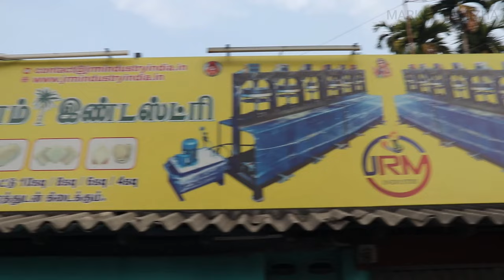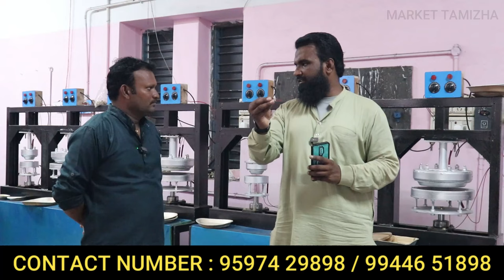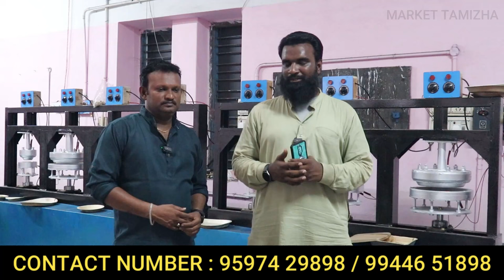வீட்டில் இருந்தே வேலை | 10000 முதலீட் மாதம் 40000 வருமானம் | best buyback business in tamil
Shop Address மற்றும் Phone Number

JRM Industry No : 83, patcha street,
Adivaram mainroad,
Kannankurichi,
Salem - 636008.